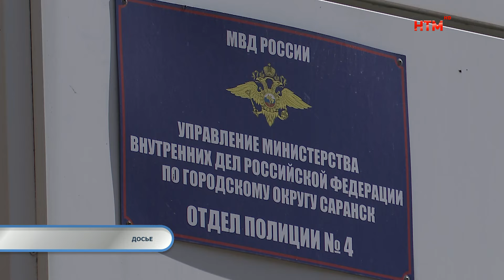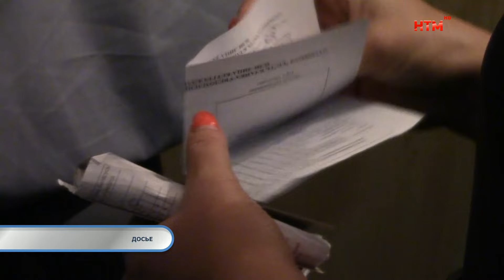Тревожная кнопка 16 июля.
-В Мордовии — 13-я гибель на воде. Тело 58-летнего мужчины извлекли из реки Сура в Большеберезниковском районе в селе Симкино.
-В Саранске мужчина признан виновным в совершении преступлений, посягающих на половую неприкосновенность несовершеннолетних.
-59-летняя жительница Саранска обратилась в полицию и рассказала, что мошенники обманули её на сумму более 2 млн рублей.
-Дебошир из Нижнего Новгорода получил уголовный срок за кражу велосипеда в Рузаевке.
-В Саранске двое граждан Таджикистана использовали поддельные документы.
-Исправительная колония вместо учёбы за наркотики. 18-летний студент одного из вузов Саранска подрабатывал закладчиком.
-Из-за короткого замыкания холодильника в селе Старый Ковыляй Темниковского района сгорел жилой дом.
-Электросамокат и автомобиль столкнулись в Саранске на улице Фурманова.